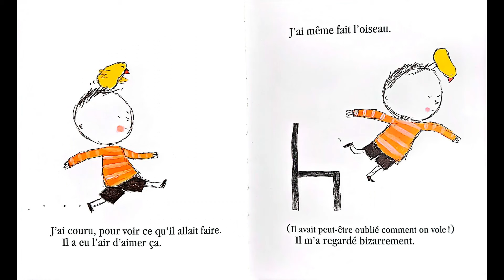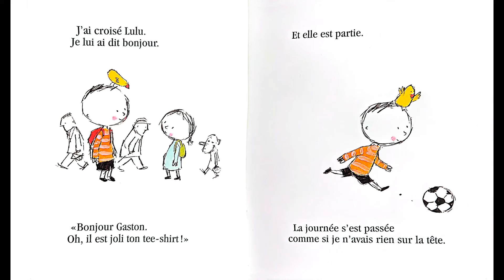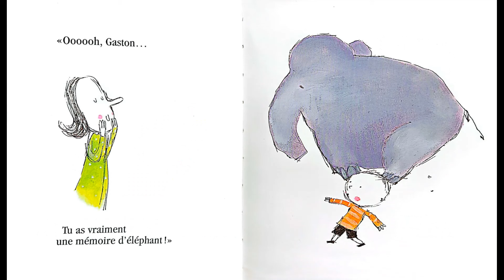Sur ma tête - Emile Jadoul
Un petit oiseau est arrivé un jour sur ma tête et y est resté. Mais je me demande comment il est arrivé là?